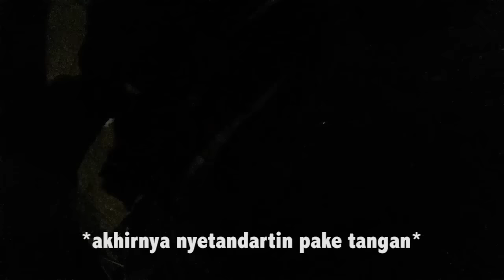Nyobain Honda CBR 150R K45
Video kali ini gue cobain Honda CBR 150R K45 lokal punya bramoz99, sayang ada kejutan di tengah tengah video jadi ga bisa maksimal cobanya.

spesifikasi Honda CBR 150R K45:

MESIN
Tipe Mesin: Single-cylinder, DOHC, 4-Valve, Liquid-cooled, 4-Stroke
Volume Langkah: 149,5 cc
Diameter x Langkah: 63,5 mm x 47,2 mm
Daya Maksimum: 12,6 kW (17,1 PS) @Â 10,500 rpm
Torsi Maksimum: 13,0 Nm (1,32 kgf.m) @Â 7,500 rpm
Tipe Pelumasan: Wet sump
Kapasitas OliÂ Mesin: 1.0 liter
Sistem Pendinginan: Pendingin Cairan dengan Kipas Elektrik Otomatis
Sistem Suplai Bahan Bakar: Programmed Fuel Injection (PGM-FI)
Tipe Kopling: Wet Multiplate with Coil Springs
Tipe Transmisi: Manual, 6-Speed
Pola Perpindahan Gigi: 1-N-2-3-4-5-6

RANGKA
Tipe Rangka: Diamond (Truss) Frame / Teralis
Tipe Suspensi Depan: Teleskopik
Tipe Suspensi Belakang: Tunggal dengan Sistem Suspensi Pro-Link
Ukuran Ban Depan: 100/80-17M/C (Tubeless)
Ukuran Ban Belakang: 130/70-17M/C (Tubeless)
Tipe Rem Depan: Cakram Hidrolik, Dengan Piston Ganda
Tipe Rem Belakang: Cakram Hidrolik, Dengan Piston Tunggal
Kapasitas Tangki Bahan Bakar: 13,2 liter

DIMENSI
Panjang x Lebar x Tinggi: 1,977 x 711 x 1,117 mm
Jarak Sumbu Roda: 1.296 mm
Jarak Terendah ke Tanah: 160 mm
Ketinggian Tempat Duduk: 786 mm
Berat Kosong: 143 kg
Kapasitas Penumpang: 2 orang
Radius Putar Minimum: 2.600 mm

KELISTRIKAN
Tipe Battery: MF 12V – 5.0 Ah
Busi: NGK CPR9EA-9 atau ND U27EPR9
Tipe Pengapian: Full Transistor
Tipe Starter: Elektrik Starter

motorcycle: Suzuki Satria F150 2013 | Honda Vario 150 2015
camera: Drift Ghost-S | Samsung Galaxy S7
software: Adobe Premiere Pro CS5 | Adobe Photoshop CS5
helmet: KBC V-Solid | Shoei X-12
jacket: FLM Greyhound
gloves: FOX Racing Dirtpaw